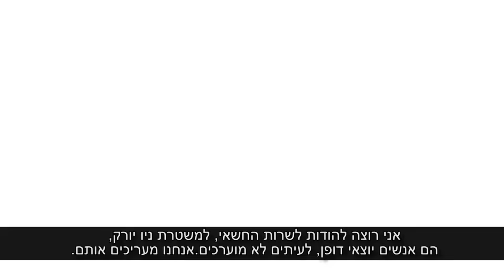נאום הניצחון של טראמפ לאחר הבחירות (מתורגם)